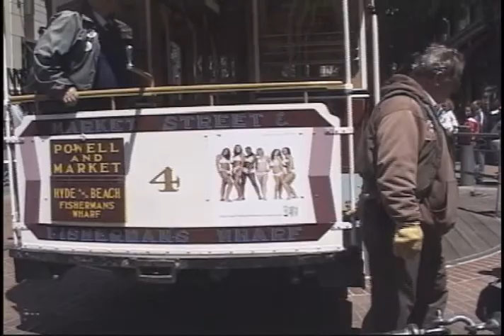San Francisco, California Trolley Cars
San Francisco, California Trolley Car shot with Sony PD150 3CCD DVCam